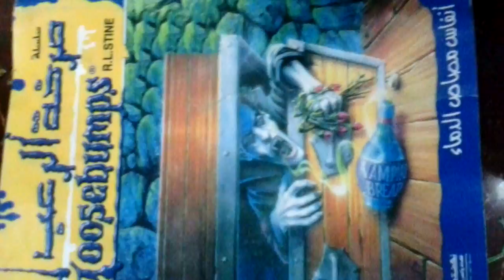سلسلة ( صرخة الرعب ) للبيع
الظمني للنشر و التوزيع
ت  /  ٦٦٠٨٤٦٥٧  الكويت